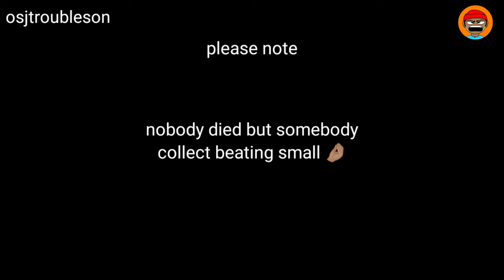osj was caught watching corn in class (full video)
osj open his laptop in class when he didn't close the corn site